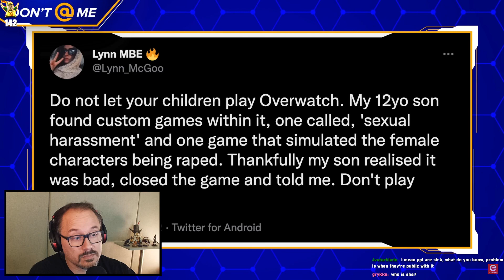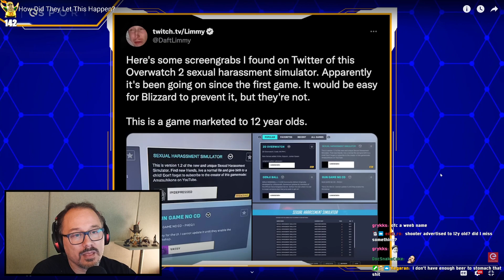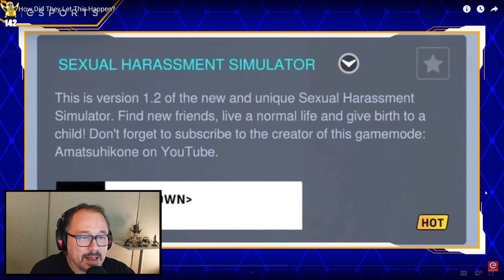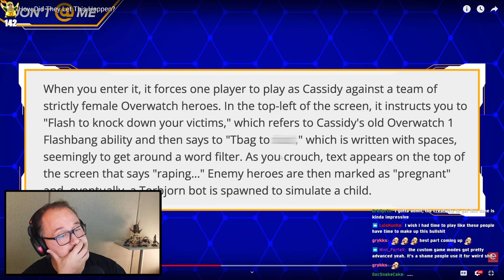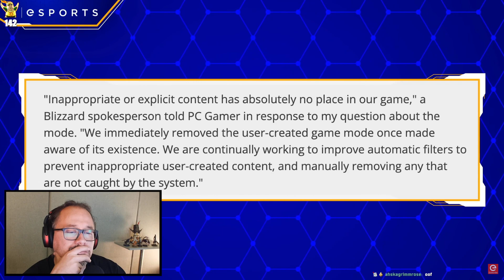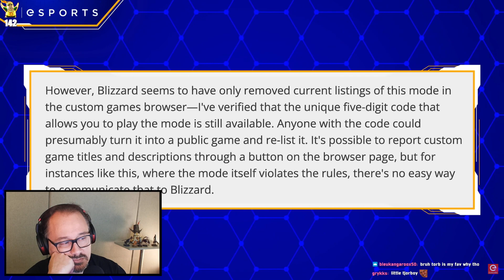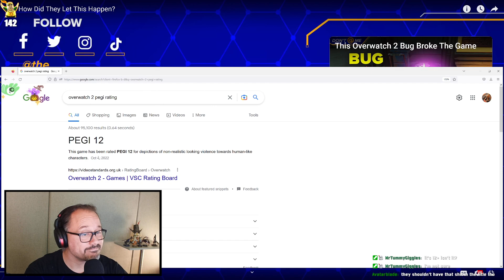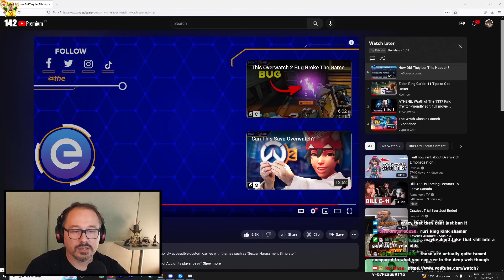The Absolute State ( and Degeneracy ) of Overwatch 2 NSFW Custom Games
This particular Overwatch 2 video is so messed up, I can't even type it properly in the description because youtube will throttle me.